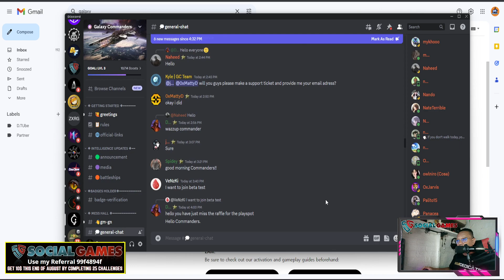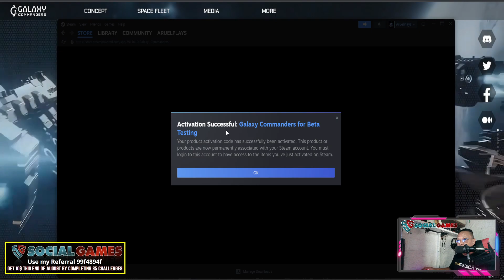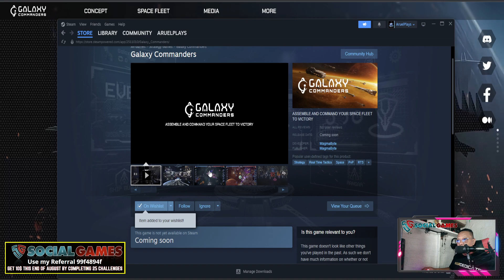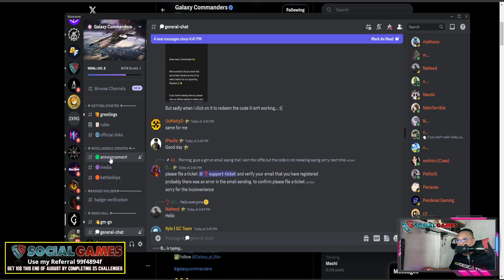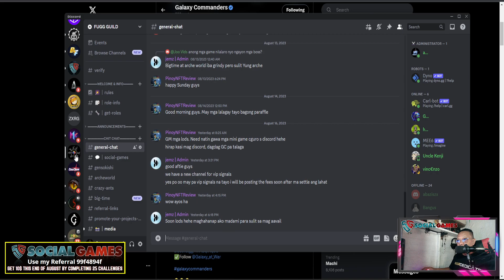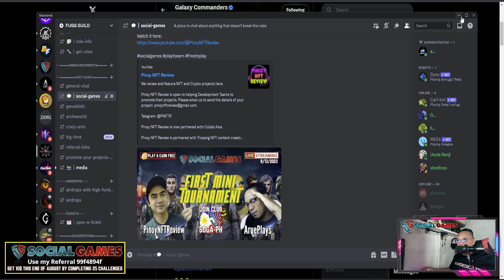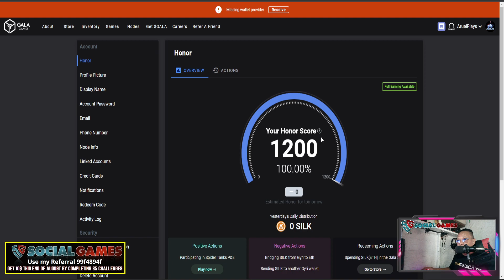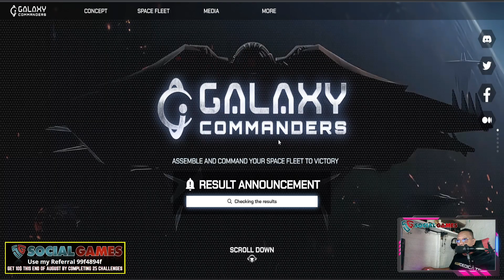Galaxy Commanders Playtest August 18th to 21st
SOCIALGAMES:
Get 10$ at the end of August | Complete 25 Challlenges
Code:   - 99f4894f